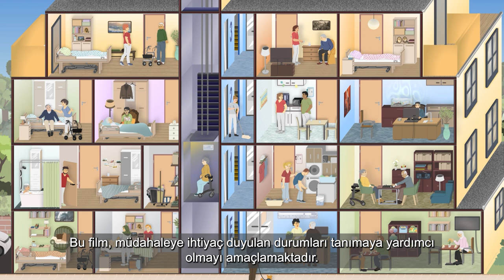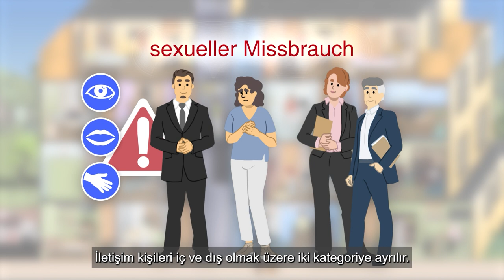(TR) Informationsfilm zur Prävention sexualisierter Gewalt in Alteneinrichtungen (UT TÜRKISCH)